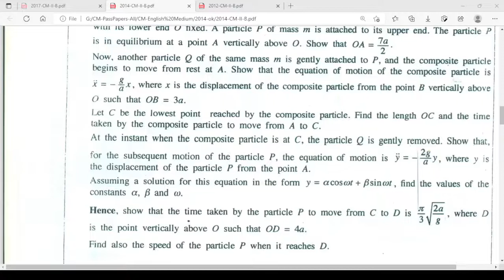AL Combined Mathematics -2014(A/L) Simple Harmonic Motion Question